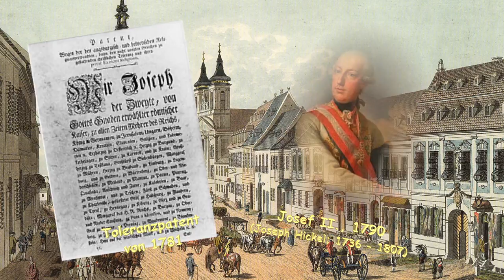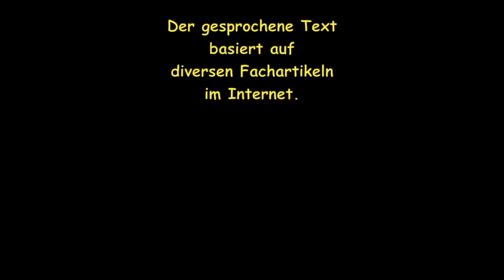Landstraße Historisches Wien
Der 3.Wiener Gemeindebezirk Landstraße entstand 1850 durch die Zusammenlegung der Vorstädte zwei kleineren Weißgerber und Landstraße mit der größeren Vorstadt Landstraße im Zusammenhang mit der Eingemeindung. Siedelten sich in Weißgerber vor allem Handwerker an (Gerber), in Erdberg Landwirte (Weinbauer und Gemüsebauern), später noch Fiaker und Fuhrwerke, bewohnten Bürger und Adel die Vorstadt Landstraße. Die noch existenten Palais Belvedere, Schwarzenberg sind noch lebende Zeugen dieser Pracht, während andere Palais wie beispielhaft Althan und Harrach dem Verfall anheim fielen.